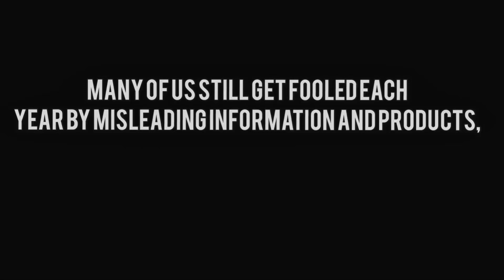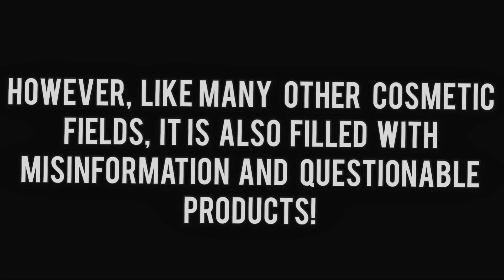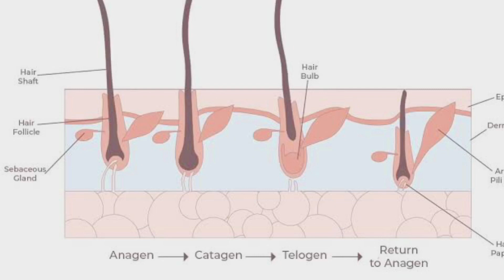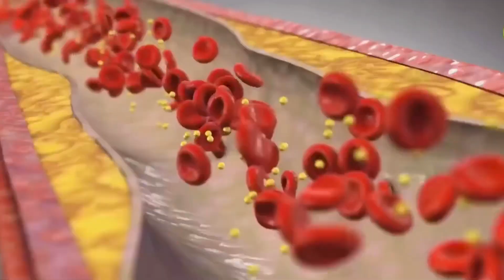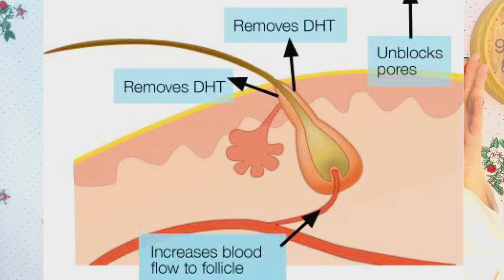BEST REMEDIES TO REGROW HAIR// YOUR HAIR LOSS REASONS WITH TIPS AND TREATMENTS BACKED BY SCIENCE.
As the demand for cosmetic treatments continues to grow, some marketers have fallen for the temptation of presenting certain types of products and treatments as being more than they are. There are a lot of treatments out there that promise much, but don't always deliver.

First, it's important to point out that hair loss is a treatable medical condition with a strong medical industry behind it --it even has its own board-certification program for doctors and a number of medical research organizations. However, like many other cosmetic fields, it is also rife with misinformation, questionable products and unqualified doctors.

Here in this video I have tried to unveil some of them and aware you of what you really must do to take care of your hair in a healthier more sustainable way! Hope you like it 🖤